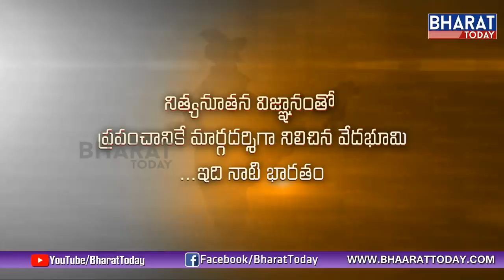పొడుస్తున్న పొత్తులు : టీఆర్ఎస్, వైసీపీ స్నేహరాగం | దక్షిణాదిలో రాజకీయ తంత్రం | Big Banner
పొడుస్తున్న పొత్తులు : టీఆర్ఎస్, వైసీపీ స్నేహరాగం | దక్షిణాదిలో రాజకీయ తంత్రం | Big Banner | Bharat Today